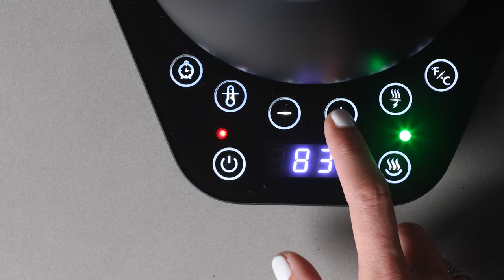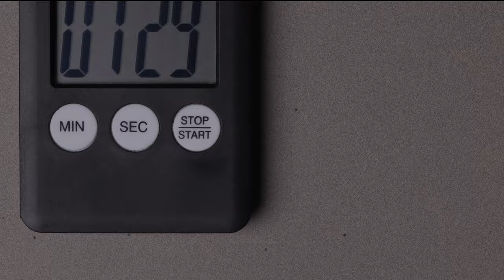How to make tea with a kyusu teapot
A step by step guide to prepare carefully infused tea with a Japanese kyusu tea pot.